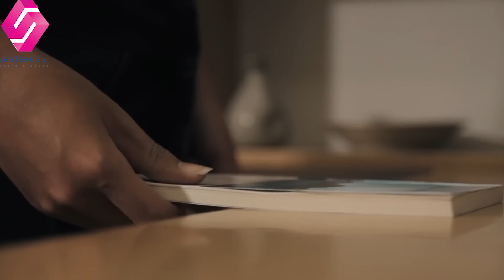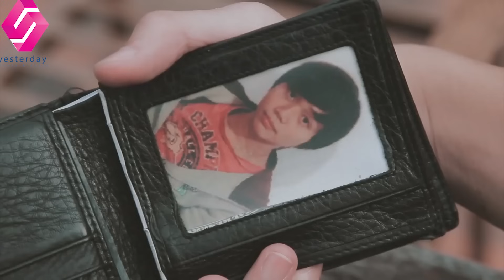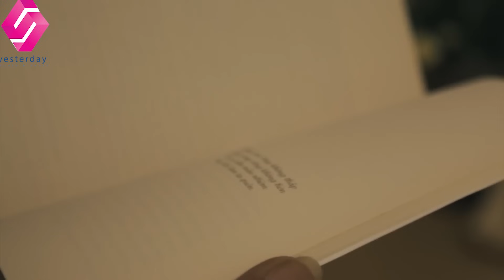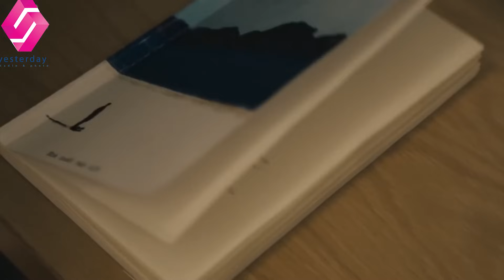Làm mẫu cho anh họa sĩ vẽ và cái kết - Phim Đam Mỹ